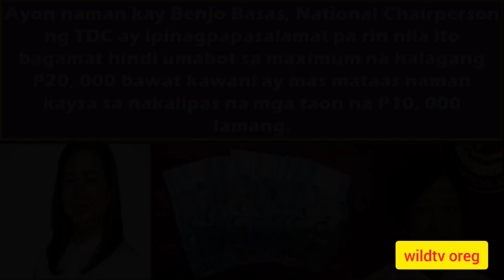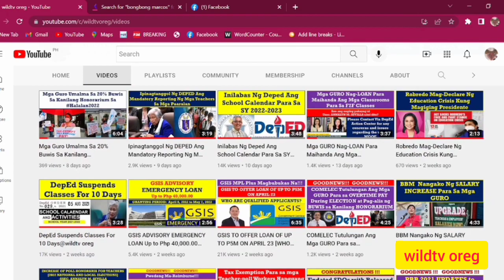GOODNEWS!!! SRI (Php 15,000.00) MATATANGGAP NA!!!@wildtvoreg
sri service recognition incentive,
service recognition incentive (sri) 2021,
years of service recognition gifts,
years of service recognition program,
sri employee benefits,
sr incentives,
c sr inc,
esri service credits
esri receptionist salary
esri service request
esri servicenow integration
esri servicenow
federal service recognition
gs incentive awards
incentive services rewards
employee service recognition policy
military service recognition scholarship
national research service awards
sri service
sris/srns
tcrs service purchase
va incentive awards recommendation and approval
va incentive awards
x-rite services manager
5 cfr incentive awards
5s incentive program
administrative order no 45 grant of service recognition incentive
administrative order no 37 grant of service recognition incentive
hr incentive programs
hiring incentive meaning
incentive services rewards
jca incentives
key incentive reviews
incentive services award headquarters
incentive services package
service recognition incentive meaning
service incentive meaning
m-service national general
administrative order no 37 service recognition incentive
administrative order no 45 service recognition incentive
administrative order no 19 service recognition incentive
administrative order no 37 service recognition incentive 2020
guidelines on service recognition incentive 2021
service recognition incentive 2021 philippines
pnp service recognition incentive 2021
is service recognition incentive taxable in the philippines
are employee recognition awards taxable
what is the pace incentive award
quality incentives
quality incentive company
recognition incentive
recognition incentives for employees
service recognition incentive (sri)
service recognition incentive 2020
service recognition incentive 2022 for teachers
service recognition incentive 2019
service recognition incentive 2022 deped
service recognition incentive 2022 for government employees
service recognition incentive taxable
guidelines on the grant of service recognition incentive
service recognition incentive 2021 update
update service recognition incentive 2021
does amazon have an employee assistance program
va incentive awards
va incentive awards program
incentive tracker xfinity